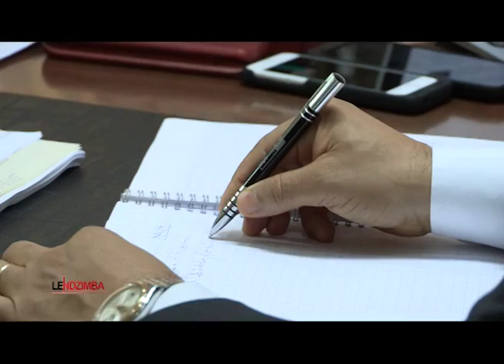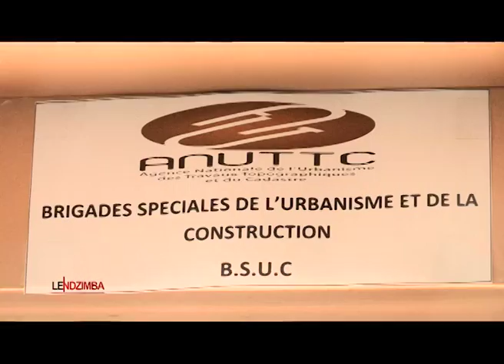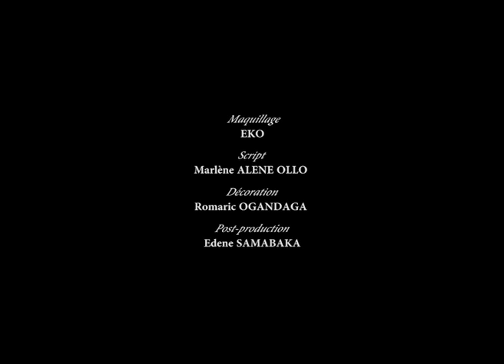Le Ndzimba N°3 avec Désiré Guedon, Ministre de l'Urbanisme et du Logement